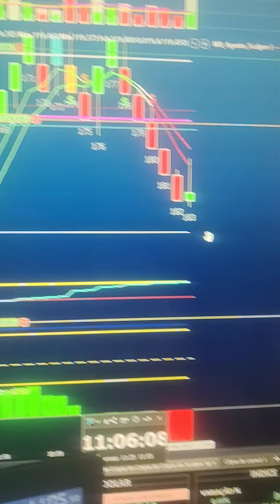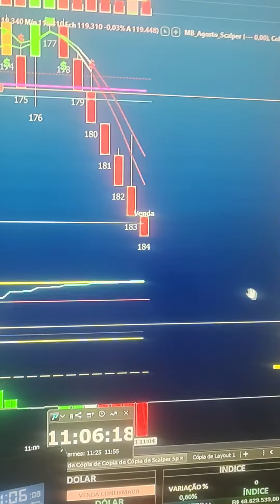DAY TRADE ÍNDICE E DÓLAR COM SETUP PLANILHA QUANT, REGRA DE COLORAÇÃO, SINAL $, LINHAS AUTOMÁTICAS!